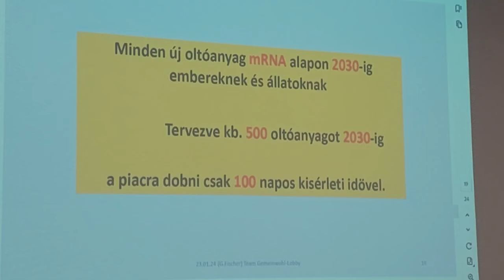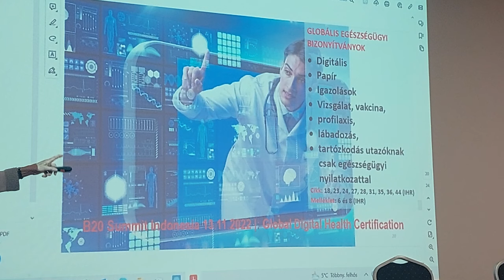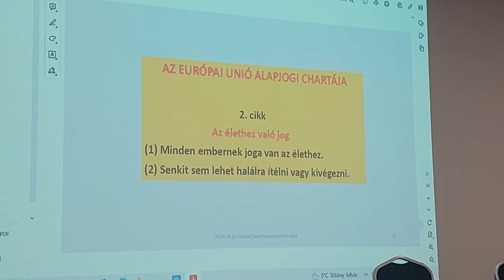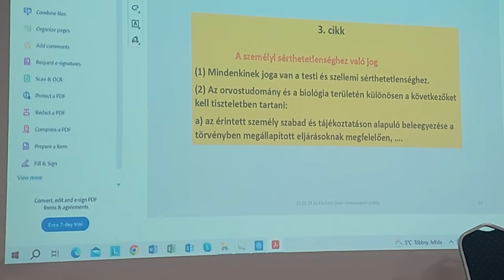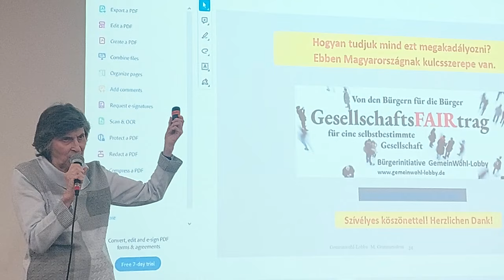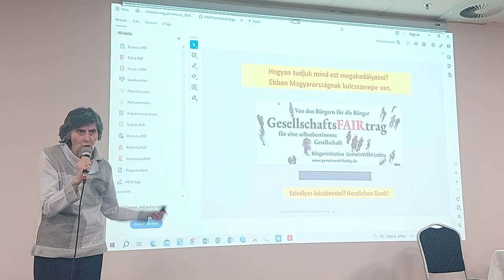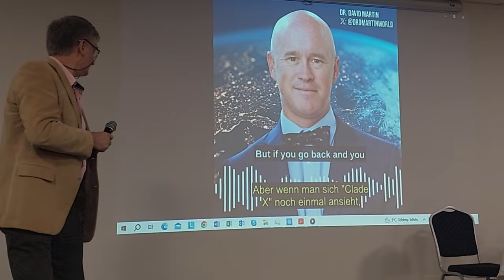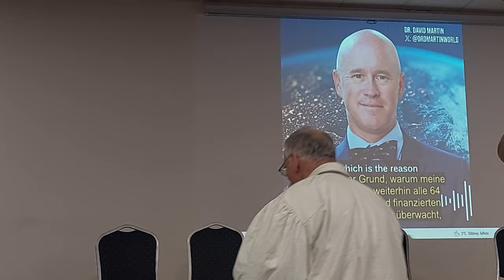Orvosi konferencia Lurdy jan. 28. 3. rész vágatlan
2024. január 28. Gyerkoltáskonferencia:
MEGHÍVÁS
A Szent Korona Igazsága Tanácsadó és Jogvédő Egyesület
(SZKITA Egyesület), az
Orvosok a tisztánlátásért csoport és az Új Magyar Orvosi Kar Egyesület (Új MOK) szervezésében megrendezésre kerülő

„Tegyék választhatóvá a kötelező gyermekoltásokat” és „Háttérhatalmi merényletek”! című konferenciára
Időpont: 2024.jan.28. 14:00-19.30 Vasárnap
Helyszín: Budapest Lurdy ház
Konferencia központ 6-os terem
(Könyves Kálmán krt. 12-14)

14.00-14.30 Konferencia megnyitó (Dr.Pócs Alfréd, Dr.Uhrik Tibor, Dr.Tamasi József)

14:30 Dr. Guseo András:  Egészséges nemzetet csak egészséges gyermekekkel képzelhetjük el
14:55 Dr. Kürti Katalin: Oltás homeopátiás védelemben. Oltáskivezetés homeopátiával
15:20 Dr. Grandics Péter: A fertőző betegségek kialakulásának mechanizmusa és megoldásuk táplálkozási módszerekkel

15.45 – 16.30  Kerekasztal beszélgetés az előadókkal, kérdések- válaszok

17:00 Dr. Pócs Alfréd: Hogyan szüntetik majd meg a szkita önkormányzatok a bennünket és gyerekeinket veszélyeztető kényszerintézkedéseket?

17:20 Dr. Tamasi József: Soha többé világjárvány!! Oltás mellékhatások gyógyítása gyerekeknél és felnőtteknél!

17:40 Bokány Lajos: Nebáncsvirág tapasztalatok elsőkézből

18.00  Grimmenstein-Balás Marianne  Spike protein termelésének leállításához az eddig ismert lehetőségek. WHO további oltási tervei és a kötelező oltások globális bevezetésére irányuló előkészületek

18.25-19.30  Kerekasztal beszélgetés a konferencia jelenlevő valamennyi előadójával és szervezőjével
Beszélgetés résztvevői:
    Dr. Pócs Alfréd                                   Dr. Tamasi József
    Dr. Uhrik Tibor                                   Bokány Lajos
    Dr. Kürti Katalin                                 Dr. Grandics Péter
    PhD. Dr. Guseo András                     Grimmenstein-Balás
   Marianne

A rendezvényen csak regisztrációval lehet résztvenni!

A küldött emailban meg kell adni a nevet, az email címet és azt, hogy egyesületi tag-e. Az egyesületi tagok előnyt élveznek, amennyiben a létszám betelik.

Csatlakozás a
Szülők a választható gyermekoltásokért mozgalomhoz:

Tevékenységünket csakis az Önök támogatásából tudjuk fenntartani!

Mozgalmunk a következő bankszámlákon keresztül vár adományokat!
SZKITA Egyesület Mo-ról:  OTP   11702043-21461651
Külföldről: IBAN: HU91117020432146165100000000  SWIFT: OTPVHUHB
Caraka Alapítvány Mo-ról: OTP   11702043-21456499
Külföldről: IBAN: HU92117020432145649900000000 SWIFT: OTPVHUHB
ÚJ MOK Egyesület Mo-ról: OTP 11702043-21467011
Külföldről: IBAN: HU 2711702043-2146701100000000 SWIFT: OTPVHUHB